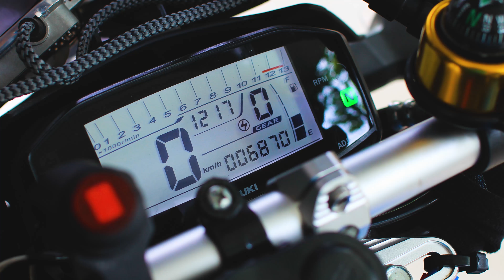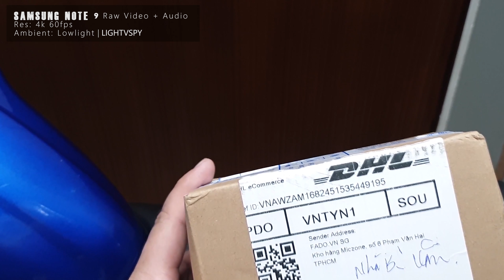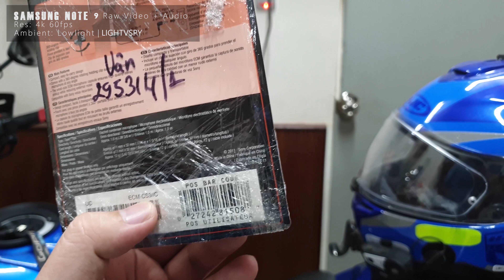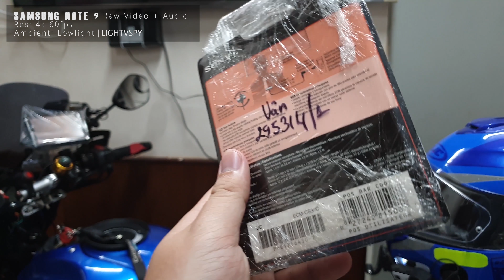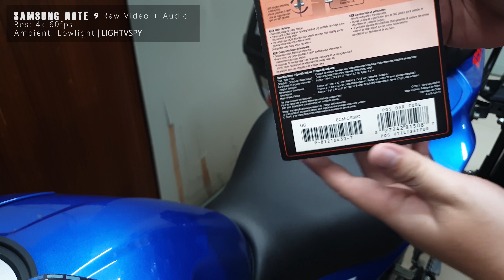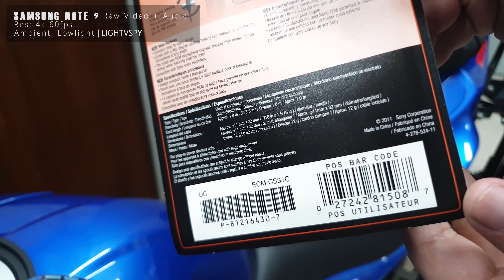Suzuki GSX S150 moto vlog #59 - Đập hộp micro quay Vlog Sony ecmcs3 lav | Lightvspy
Hello anh em, bữa nay mình mượn được em Samsung note 9 và quay thử video đập hộp em Microfone dành cho anh em chuyên quay video vlogs đồ nha. Chúc anh em xem video vui vẻ.
Samsung note 9; Raw video test ; Lowlight
Unbox sony ecmcs3 condenser microphpne